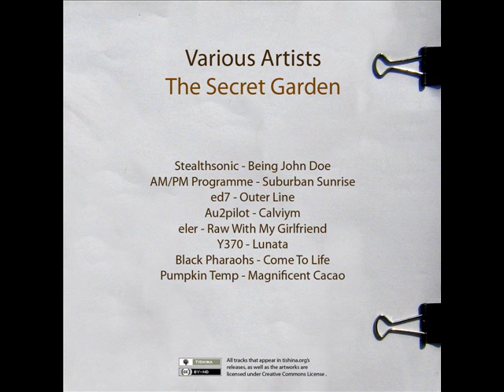AM/PM Programme - Suburban Sunrise